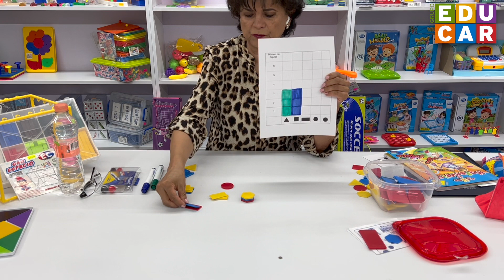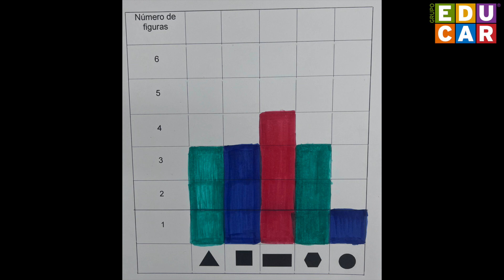Gráfica de Barras con Bloques Lógicos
Descubre una forma de aprender matemáticas de una manera sencilla y divertida con los libros del Taller de Matemáticas de GrupoEducar donde te apoyarás de esas herramientas y material didáctico para aprehender de mejor manera el pensamiento lógico-matemático.